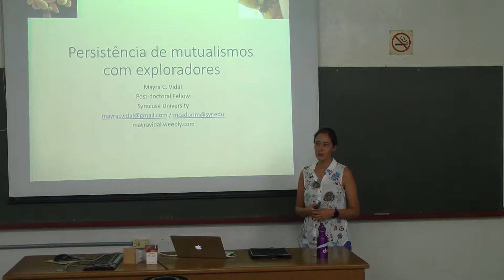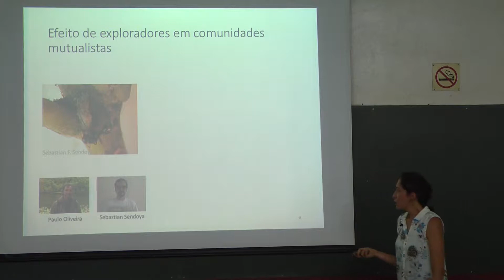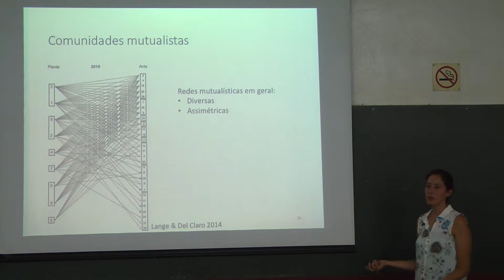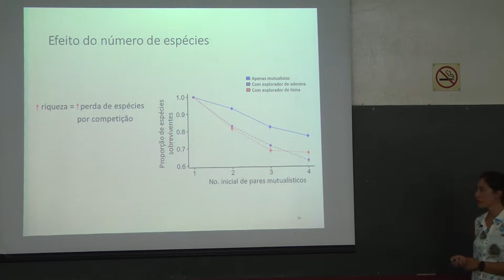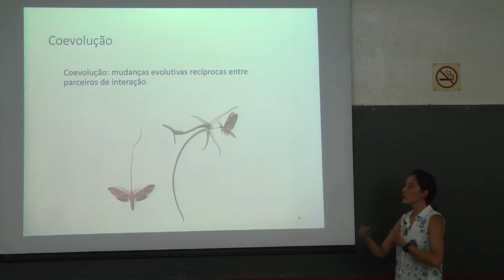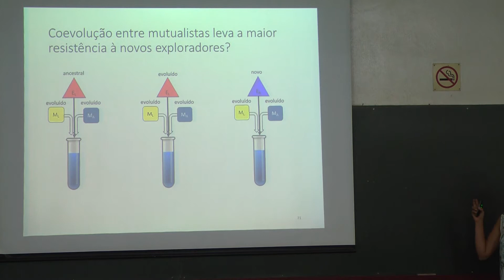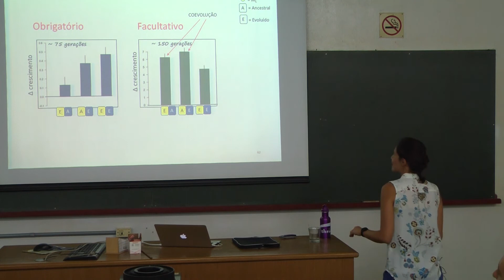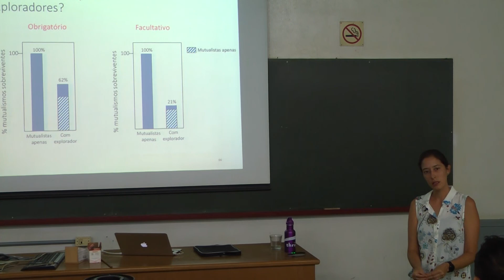Persistência de mutualismos com exploradores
Neste vídeo a Dra Mayra Vidal, da Syracuse University (EUA), discute como os mutualismos podem existir mesmo quando há a espécies exploradoras. As exploradoras são espécies que se beneficiam dos mutualismos mas não dão nenhum benefício às outras espécies.

A palestra faz parte do ciclo organizado em 2019 pelo Programa de Pós-graduação em Ecologia da USP para homenagear o ecólogo Paulo S. Oliveira, um dos maiores pesquisadores da área no Brasil.

Paulo S. Oliveira é professor no Departamento de Ecologia da Universidade Estadual de Campinas (Unicamp). Sua pesquisa é voltada para a ecologia comportamental de insetos e ecologia de interações formiga-planta-herbívoro.

Para ver a programação completa e outros vídeos do ciclo de palestras, acesse